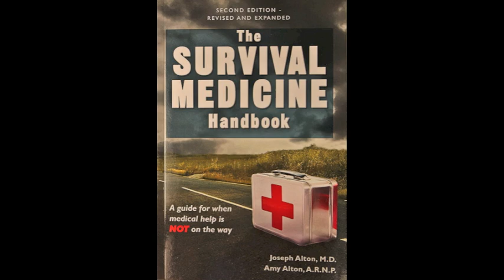Altitude Sickness with Dr. Bones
Altitude sickness is a real possibilty when travelling fast to a much higher altitude. Joe Alton, M.D. discusses prevention, symptoms and treatment.